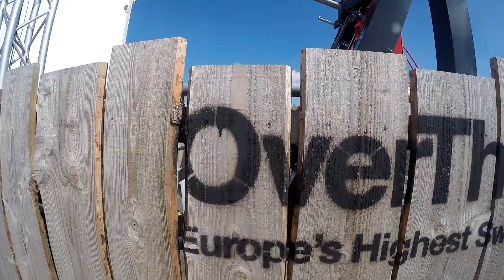Amsterdam \\ Amsterdamas 2017 | GoPro HERO4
Girls weekend in Amsterdam!